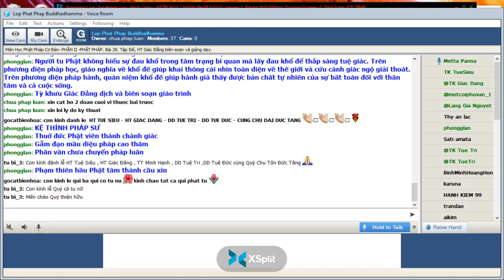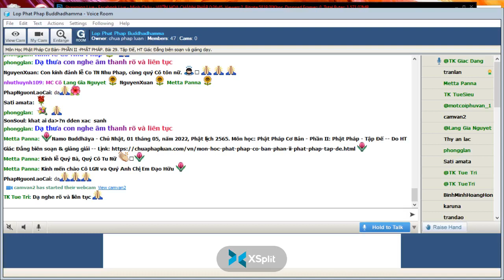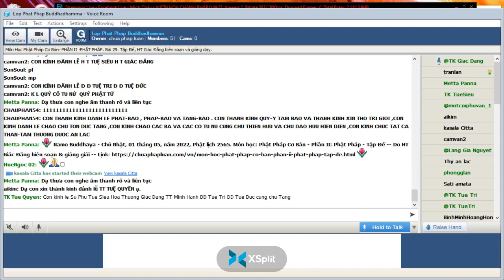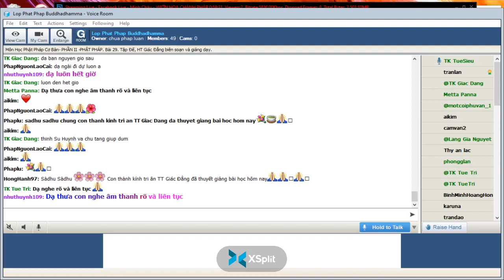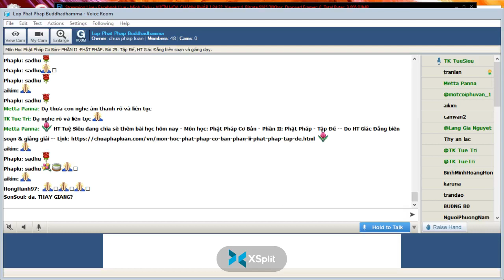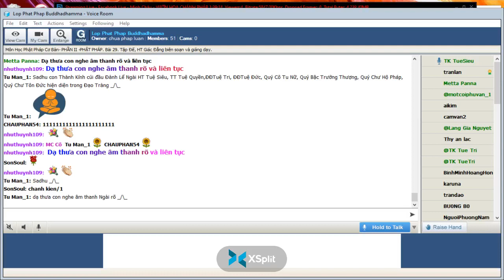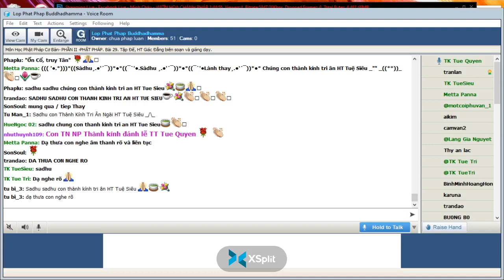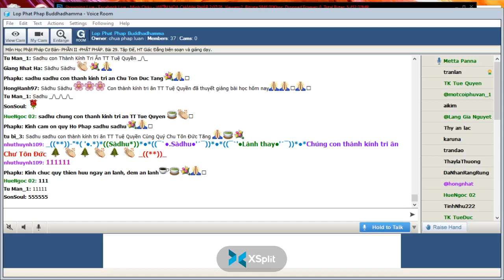01-05-2022.Phật Học Cơ Bản_Lop Phat Phap Buddhadhamma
Lop Phat Phap Buddhadhamma Chủ Nhật May 01-2022.Giáo Trình Phật Học Cơ Bản-  PHẦN I -ĐỨC PHẬT_ Bài 29. Tập Đế, HT Giác Đẳng biên soạn và giảng dạy.